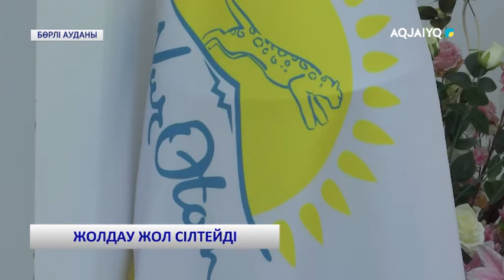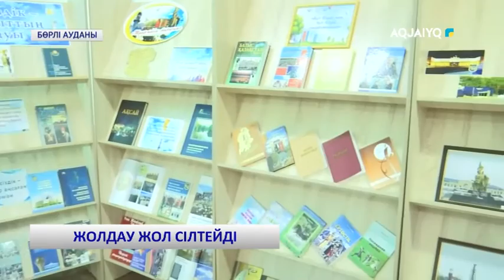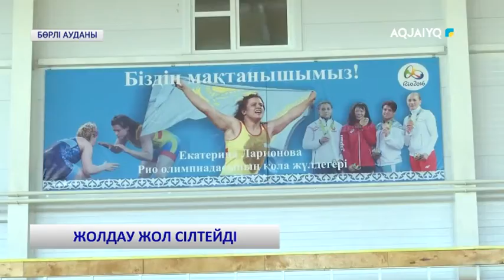Жолдау жол сілтейді